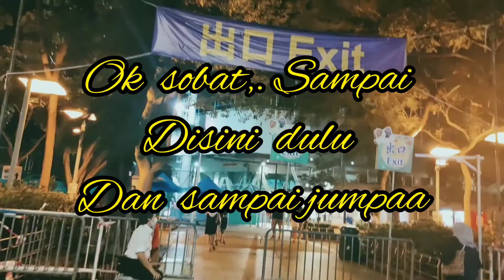Hongkong, mid autumn festival 2021